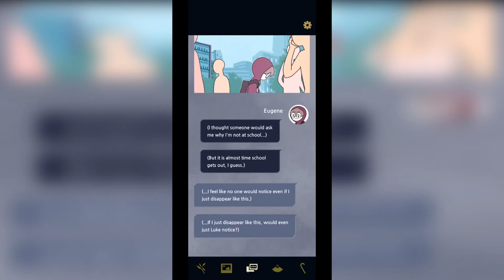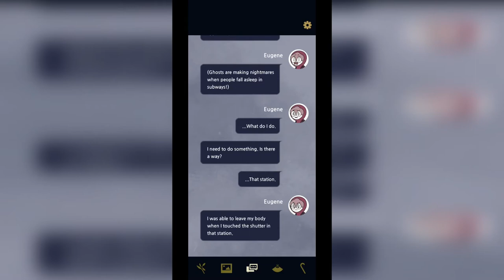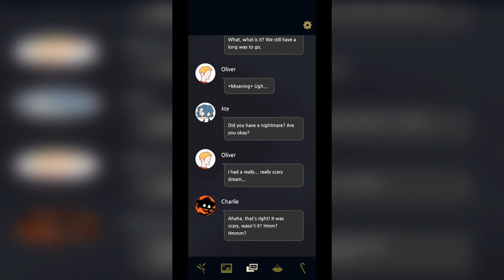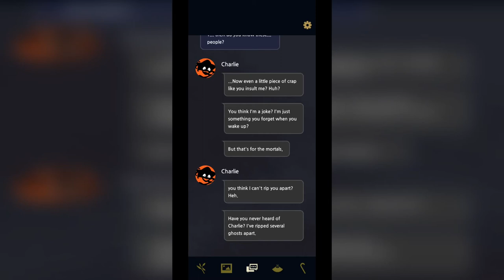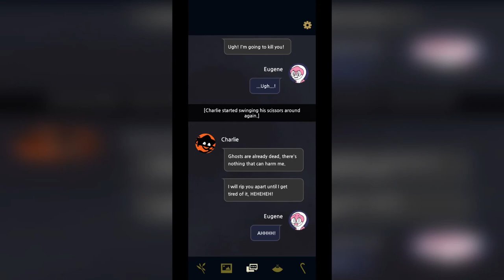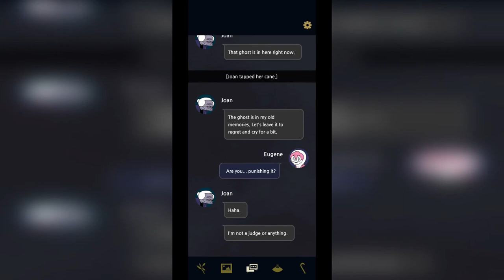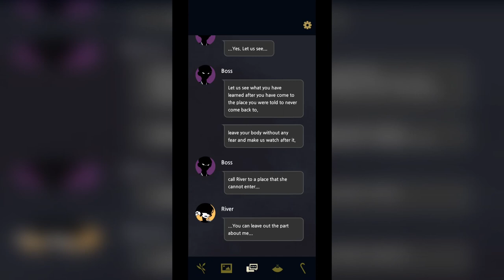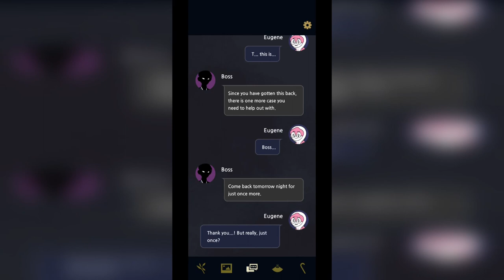Underworld Office - Chapter 5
Underworld Office is a chat style interactive story game and adventure game with an attractive universe where you will experience mysterious, yet touching, innocent episodes with various ghosts (in this ghost game) that are somewhat twisted, cute, and stern at the same time!